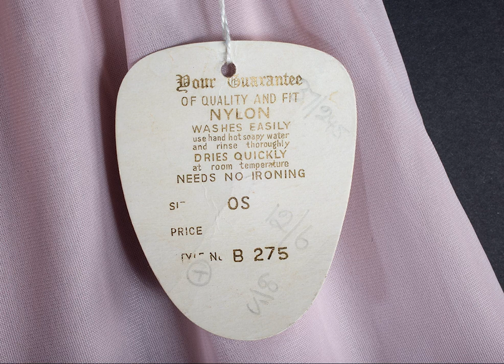1950's 'new' Sidroy nylon knickers...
Hi, I'm Emma.  BA (Hons) in Fashion and Dress History, vintage aficionado and provider of the most adorable vintage lingerie imaginable.

I offer online sales of exquisite vintage lingerie from the 1940's, 1950's and 60's. With well over 5000 adorable vintage slips in stock, plus many other types of lingerie such as knickers, bras - including bullet bras, suspender belts, corsets, etc. I am proud to supply film and TV studios, theatres, serious collectors, as well as casual one-off purchasers looking for that something special. I specialise in beautiful vintage Perlon slips and quite probably hold the largest stocks of these incredibly lovely creations available online.